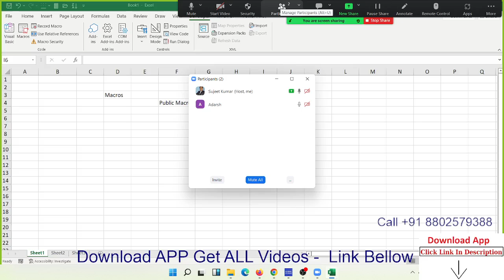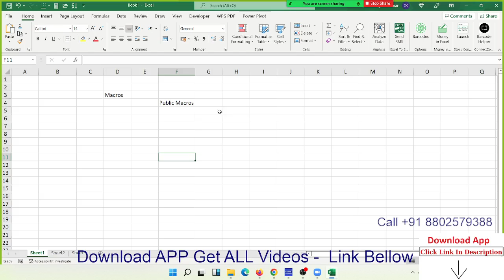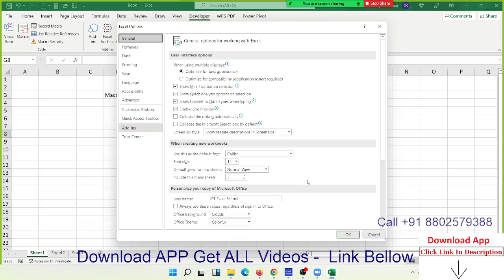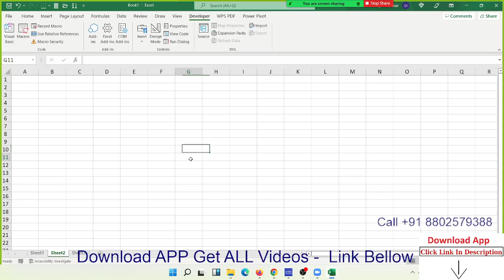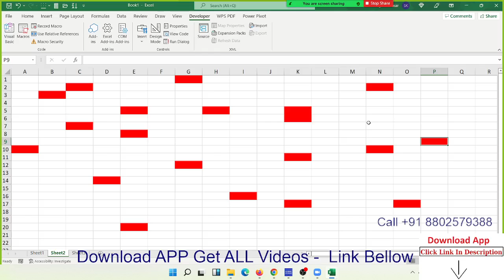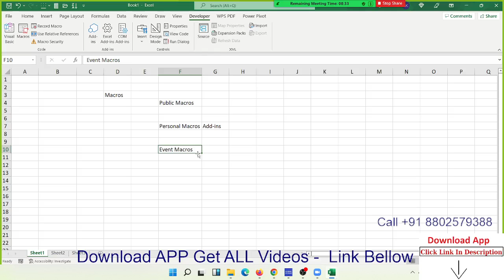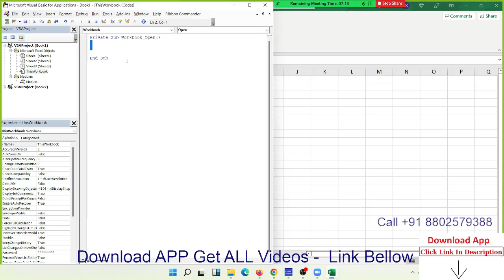Type of Macros | VBA Macros Tutorial in Hindi